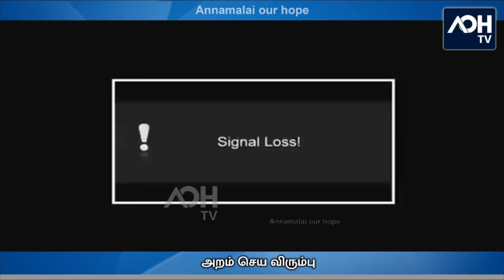சொன்னதை செய்யாத ஆட்சி திமுக | பாஜக பொய் சொல்லி ஆட்சிக்கு வராது | Annamalai | BJP | AOH TV